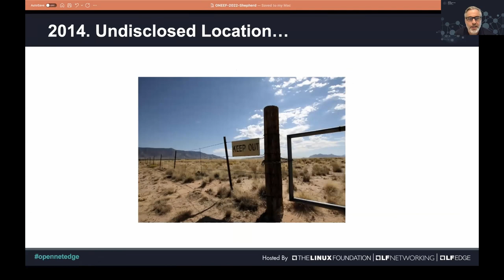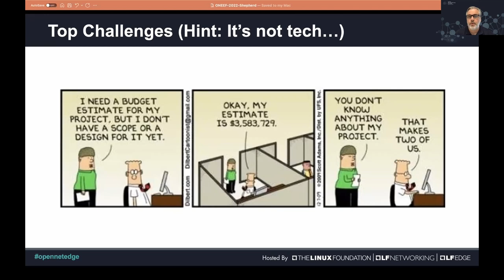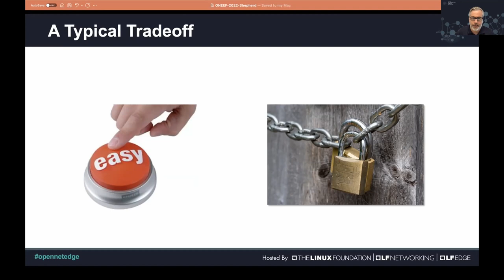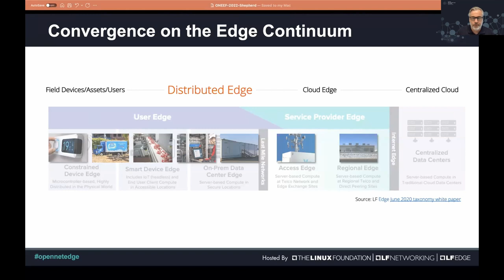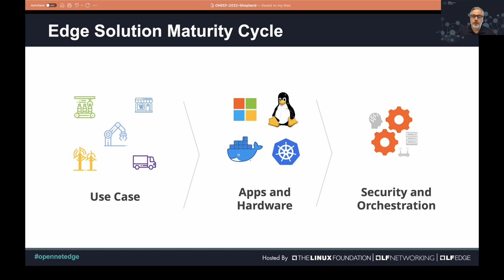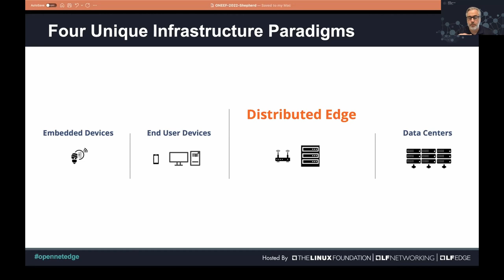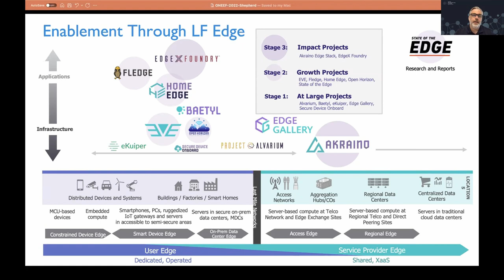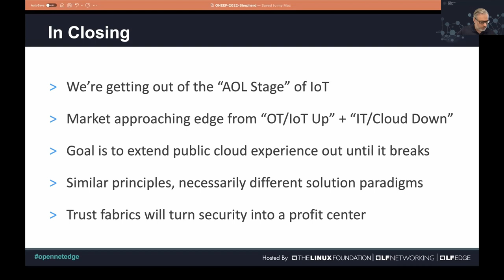IoT: Boom or Bust?… And Will the Edge Really Eat the Cloud? - Jason Shepherd, ZEDEDA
In this talk, Jason will highlight macro trends in IoT and Edge computing and provide insight on key go-to-market considerations. This includes the importance of democratizing plumbing through open source collaboration so organizations can focus on delivering differentiated, outcome-based solutions.